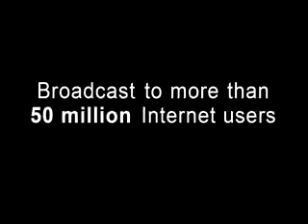Joe Bonamassa Unplugged and Unleashed 1 mpg.mpg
Joe Bonamassa playing acoustic guitar at the Winter Park Colorado 2007 Blues from the Top festival.